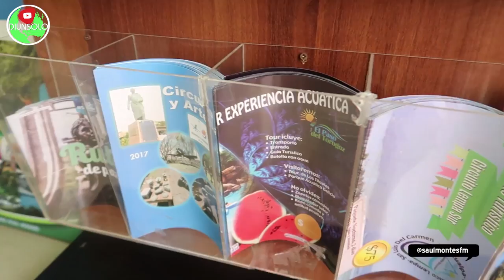El Salvador Conociendo Nuestro Pais Chotiando en El Puerto de la Libertad ! Diunsolo Travel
Nueva Sección : Chotiando en nuestro Pais

 Que Bonito es nuestro Pais ! Que bonito es El Salvador !